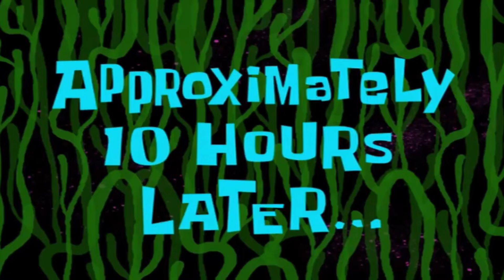NostlagiaCraft - I Cried On Stream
This is footage from my latest stream on my Twitch channel to you can follow right

I'm so sorry for the bad sound, it's entirely my fault and I'll try to get it better for future streams!

Thanks to my best friend Victor for editing this for me, I love you bud!